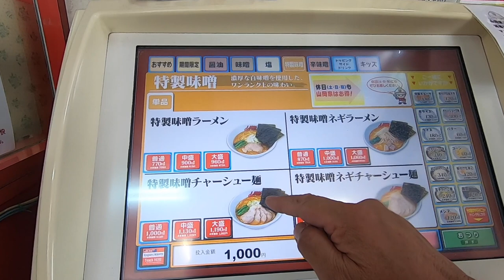【ラーメン山岡家】39 再度 特製味噌ネギラーメンとTKGを食す ＃900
赤味噌を食べるつもりが、特製味噌が突然蘇り購入　やはり期待通りです